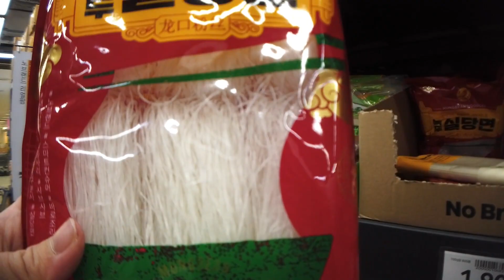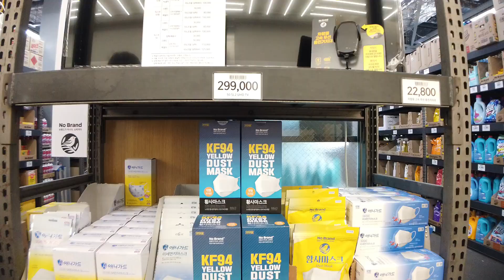下雨天｜逛No Brand｜購食材｜又煮飯︱主婦日常｜#27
下雨天，逛No Brand。

很多人以為No Brand等於平靚正，但以我經驗來講，踩雷貨品特別多～

今天看看我心水推薦是什麼～

買完回家，又煮飯～HAHA~ 主婦日常……

由於太忙，是日也是烤肉。

唔好意思，我下次會煮複雜一點的～HAHA~~